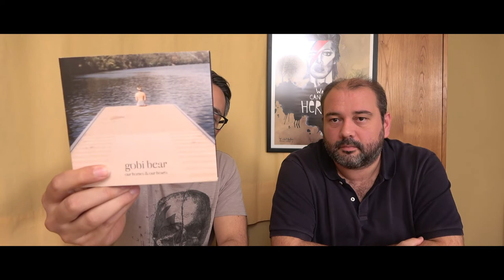Gruff Rhys | Gobi Bear | Discos | Lançamentos | Sound&Vision